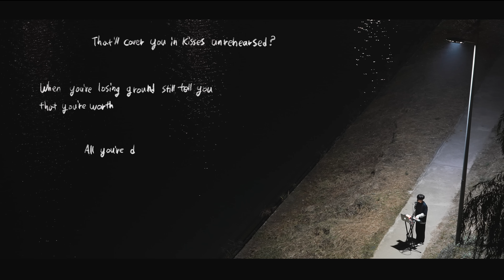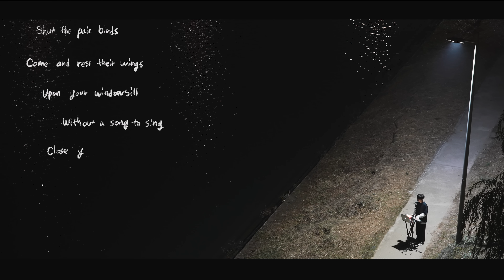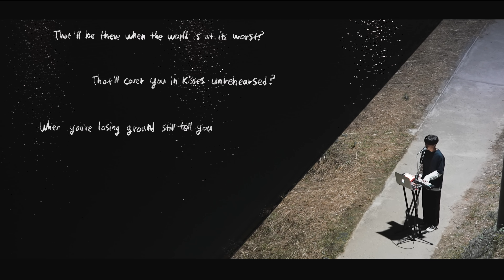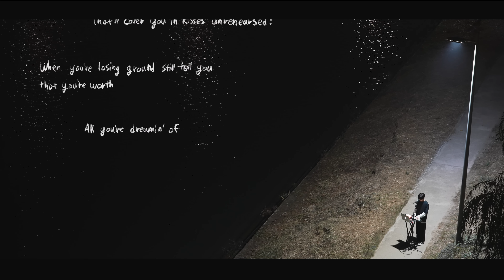Liam Gallagher - All You're Dreaming Of (Cover by 하현상 Ha Hyunsang)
SONG CREDITS 'All You're Dreaming Of'

Written By
Liam Gallagher, Simon Aldred